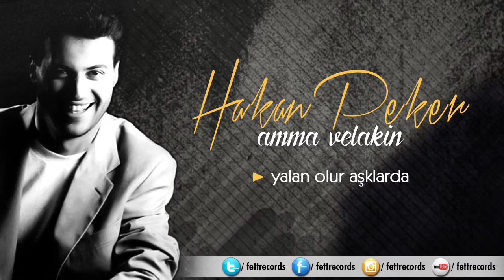Hakan Peker - Yalan Olur Aşklarda